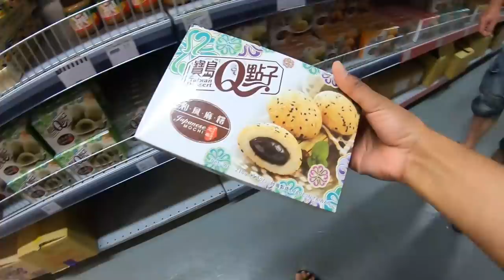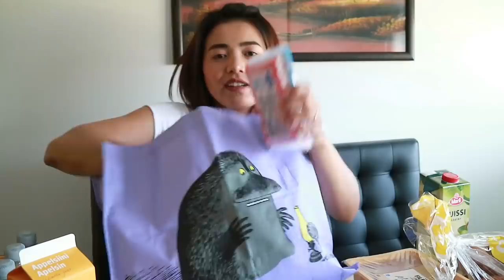พี่มิกะพาเมียซื้อกับข้าวร้านไทยฝรั่ง ได้อะไรมากินบ้าง? ของขวัญวันเกิดล่วงหน้า